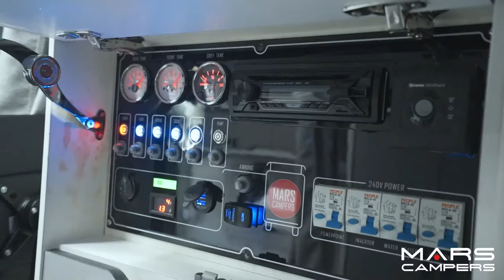MARS15 Premium Walkthrough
Introducing Mars Campers Lastest 2023 Model Mars15 Premium
Feature:
*Projecta PM400 Battery Management System
*Projecta 2000W pure sine wave Inverter
*2x 135A Lithium Battery
*Dometic Harrier Lite Air Conditioner
*Truma Rapid 14L Hot water System
*400W solar Panel
*Reverse Camera